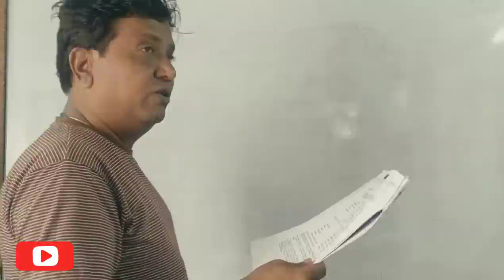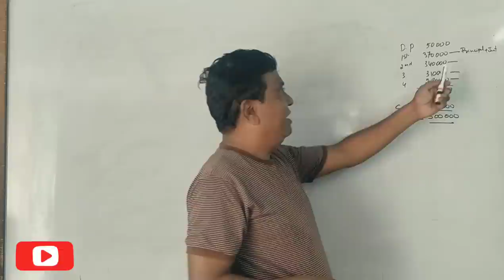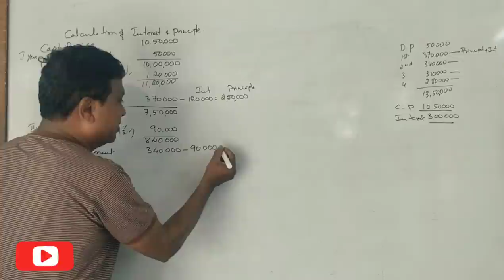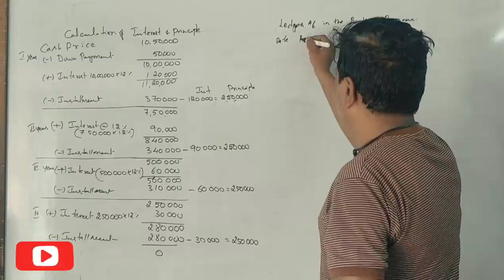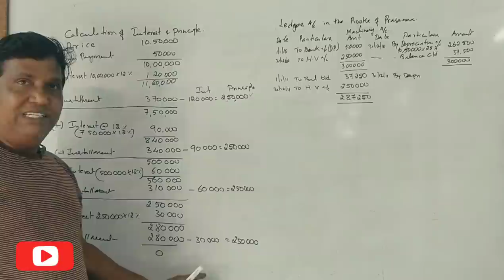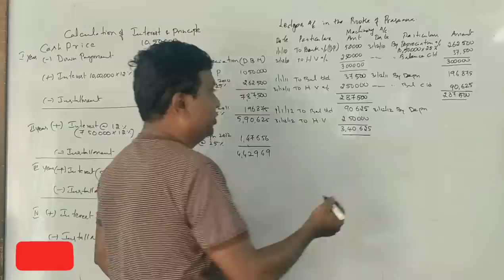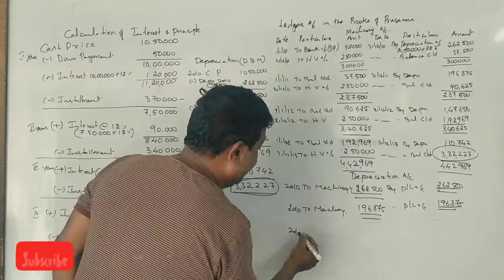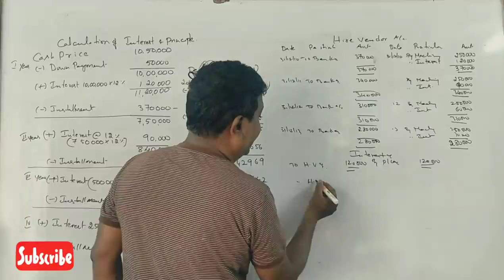FA (NEP Syllabus) Hire Purchase System In Kannada PART 11 - Revision Class 3 - By Srinath Sir